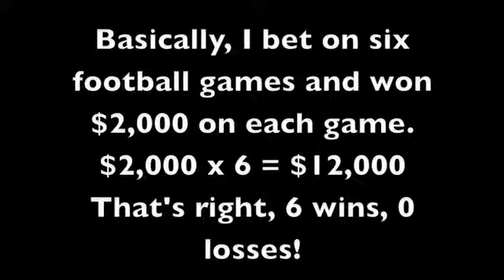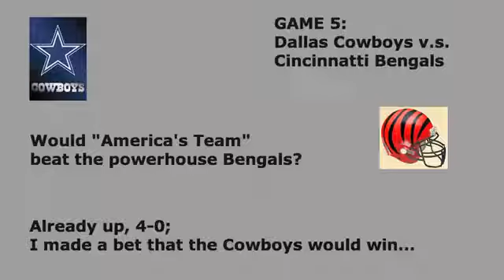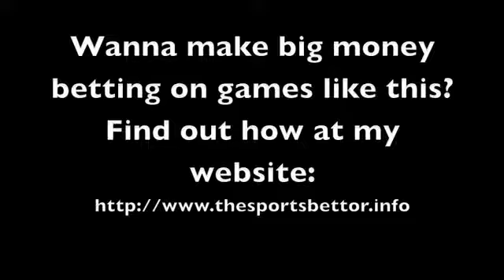NFL, College Football Odds and Lines